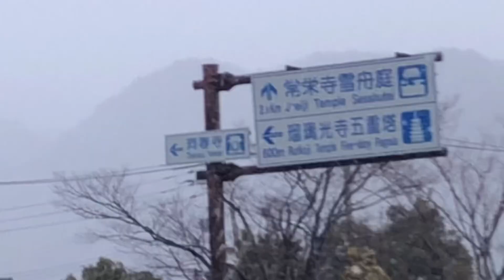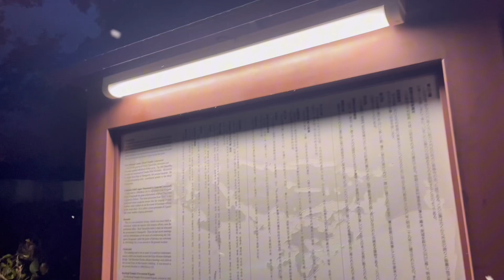SALJU TURUN SUHU -1 DERAJAT DI KUIL RURIKOJI KOTA YAMAGUCHI japan travel youtube #🌸#🇯🇵